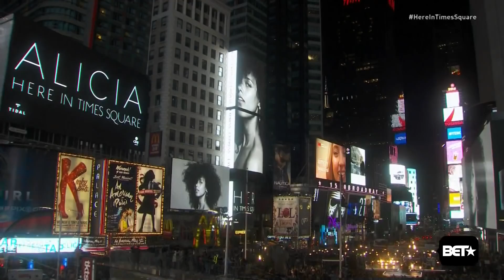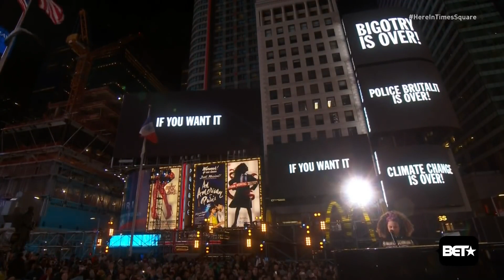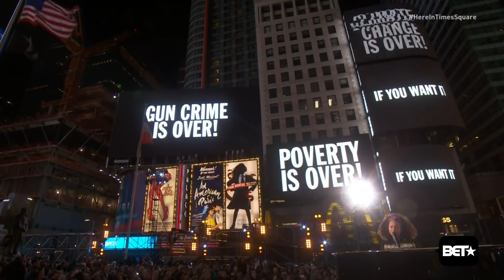Alicia Keys - Here in Times Square 2016 BET, 1080p Best Quality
Here in Times Square is a concert television special featuring American singer-songwriter Alicia Keys. Recorded at Times Square in New York City, the concert featured Keys and various guests performing songs from Keys sixth studio album Here (2016) and her previous albums, as well as covers. The concert was directed by Hamish Hamilton and recorded on October 9, 2016. It aired on BET in the United States on November 3, 2016 and later in other countries.

Setlist:
"The Gospel"
"28 Thousand Days"
"You Don't Know My Name"
"She Don't Really Care"
"One Love" (performed with Nas)
"Fallin'"
"In Common"
"Hallelujah"
"If I Ain't Got You" / "Gravity" (performed with Questlove and John Mayer)
"Blended Family (What You Do for Love)"
"War"
"We Are Here"
"No One"
"Empire State of Mind (Part II) Broken Down" / "Empire State of Mind" (performed with Jay Z)
"Holy War" / "Imagine"

The concert featured guest appearances from a number of artists. Q-Tip, Nas, Questlove, John Mayer made an appearance and Jay Z joined Keys for a performance of "Empire State of Mind" (2009).[1] Keys was joined on stage by her band and background singers. Tickets to the concert were free.